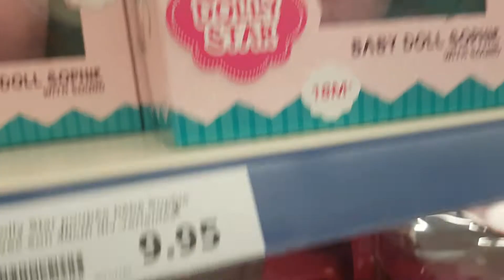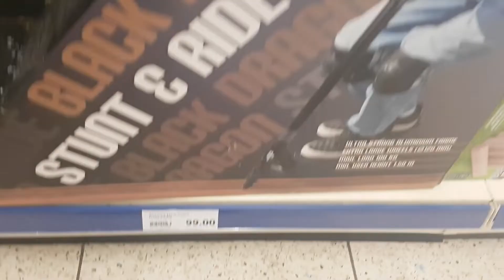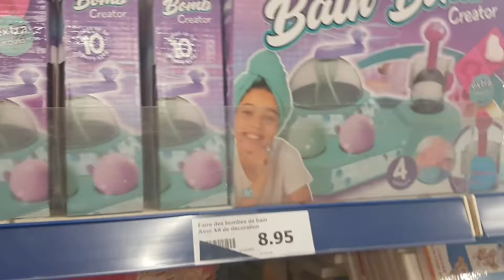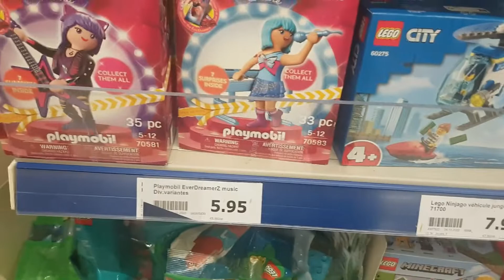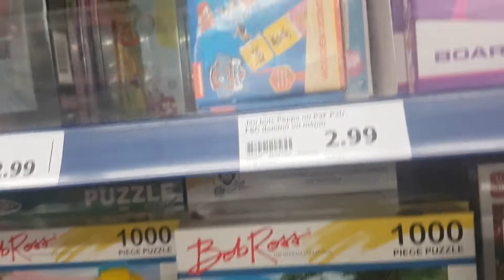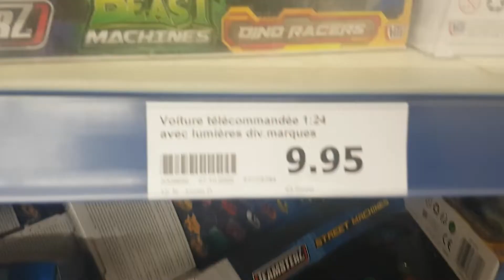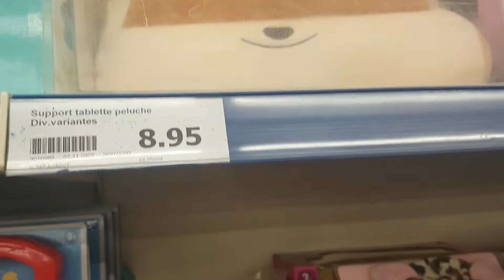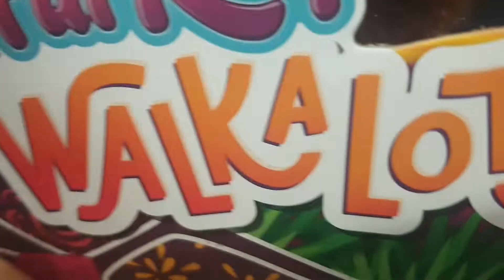Action - Nouvelle Collection des jouets